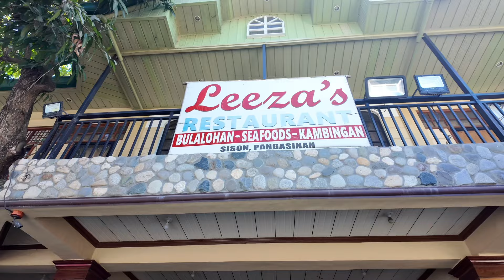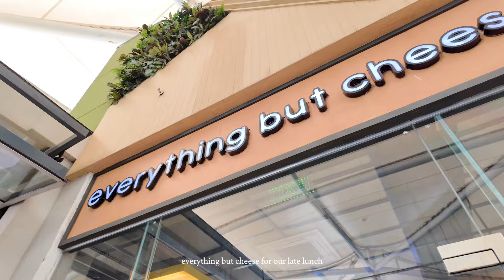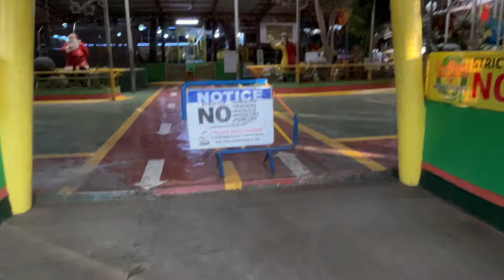apartment hunting in Baguio for PNLE review 📚 | Ashley Engracia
went to baguio to find an apartment for our PNLE review 📚💗